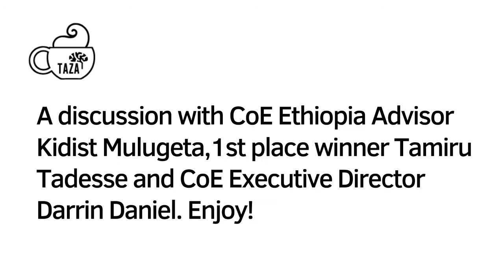TAZA: a discussion on Ethiopia Cup of Excellence